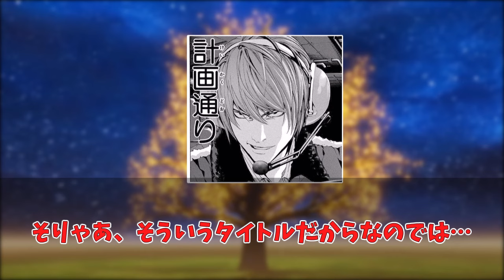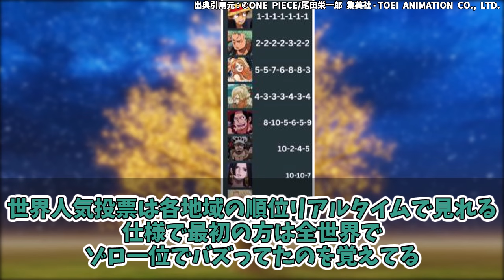『主人公が一番人気の漫画』って少ななくない？という反応集【アニメ・漫画】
アニメ・漫画に特化して、読者や視聴者の反応集を毎日まとめていきます。
映画やアニメ・漫画が好きな人に楽しんでもらえるような動画を作っていきますのでよろしくお願いします！

【引用参考元】
© 集英社・小学館様ほか

↑先頭にhを付けてください。

当チャンネルは、5ch(2ch)やあにまん掲示板を中心にネット上の話題を、はじめて聞いた人でもわかりやすいように、ChatGPTなどを使ってまとめています。
原文を読みたい場合は、概要欄の元サイト様の情報をご参照ください。

基本的にすべて、事実をもとにした解説・創作ストーリーです。

🔷音声
【VOICEVOX】
ずんだもん:春日部つむぎ:四国めたん:玄野武宏
白上虎太郎:青山龍星:剣崎雌雄:冥嶋ひまり
中国うさぎ:もち子さん(cv 明日葉よもぎ)
WhiteCul:No.7:後鬼:雨晴はう:櫻歌ミコ
春歌ナナ:波音リツ:雀松朱司:栗田まろん
満別花丸:琴詠ニア:小夜/SAYO:✞聖騎士 紅桜✞

🔷 立ち絵・イラスト:
坂本アヒル :とらっかぁ
Pixabay:O-DAN
いらすとや
イラストAC:PhotoAC:動画AC
🔹BGM/効果音
DOVA-SYNDROME:BGMer:甘茶の音楽工房
効果音ラボ
(敬称略)

動画の内容については、作品の認知度を広めることを目的とし各権利所有者様や第三者に不利益のないよう、細心の注意を払って制作しておりますが、万が一動画の内容に問題がある場合、各権利所有者様本人から、ご連絡を頂けましたら幸いです。

著作物の使用に関しては最大限細心の注意を払っておりますが、もし動画の内容に問題がある場合、大変お手数ですが指摘箇所をご連絡頂ければ幸いです。確認させて頂き次第、迅速に適切な対応をさせていただきます。

5ch使用許可申請済み

動画の内容についてはトリプルチェックをかけておりますが、問題点などありましたら指摘をお願いいたします。

コメントくださる方、ありがとうございます。
大変恐縮なのですが、コメントの際はYouTubeポリシーに準拠した意見で書き込みをお願い致します。(Youtubeのシステム上、表示されないことがあります)
人を不快にする表現、誹謗中傷や不適切なご意見はご遠慮ください。
ご理解のほど、どうかよろしくお願いします。